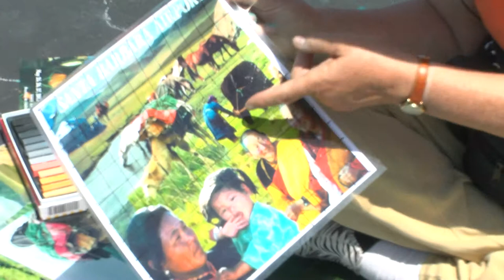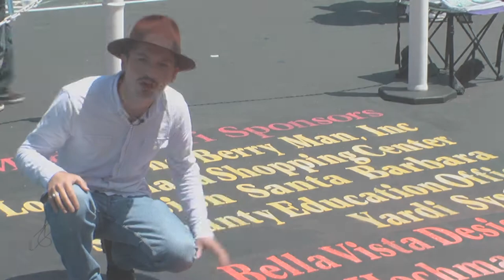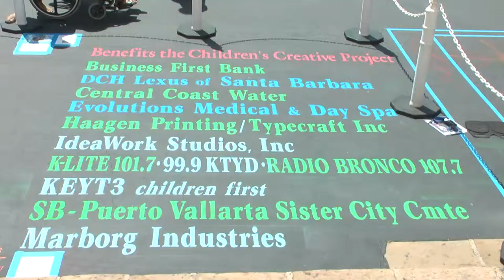I Madonnari 2013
Take a closer look at both the art and process of Santa Barbara's I Madonnari Festival and the important cause it supports.